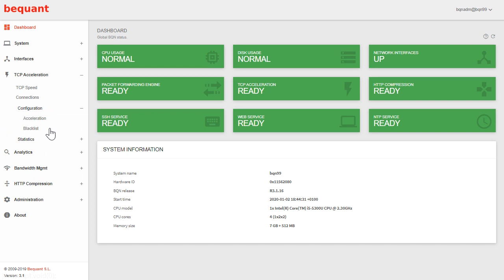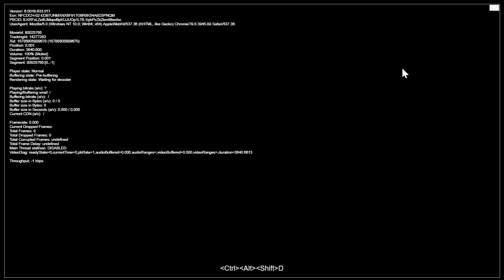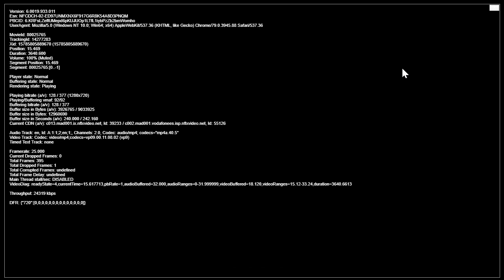Pruebas controladas de aceleración TCP con Bequant BQN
Cómo realizar pruebas controladas de aceleración TCP con Bequant BQN